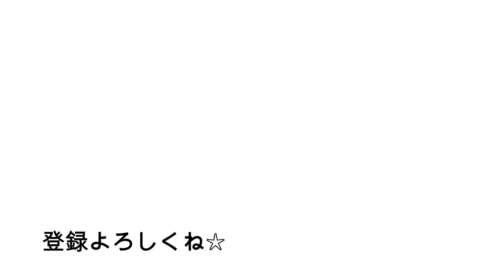ラッキー？アンラッキー？今日の運試し！【おみくじ&あみだくじ】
近所のお寺にお参りに出かけて、おみくじを引いてみた小梅と小竹。
ラッキー？アンラッキー？運勢は如何に…。

小梅と小竹のほっこりドタバタ劇場！始まるよ～！